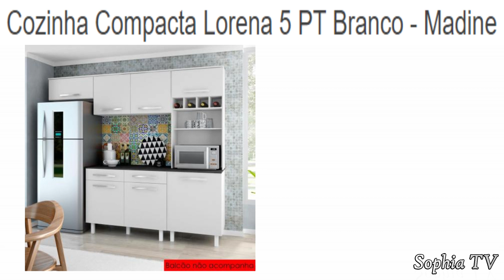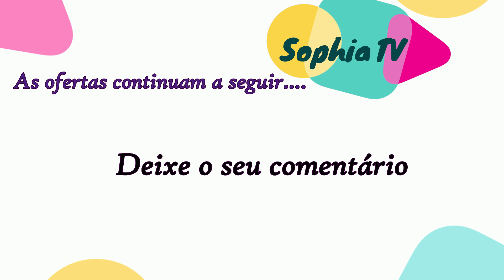MAGAZINE LUIZA OFERTAS MÓVEIS de COZINHA Promoção de hoje 2019 | ARMÁRIO DE COZINHA | SOPHIA TV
Magazine Luiza Cozinhas - Compacta, Completa, Aço, Itatiaia, Madesa, Kappesberg, Poliman...O vídeo de hoje traz as OFERTAS DO DIA Magazine Luiza OFERTAS MAGALU PROMOÇÃO de hoje 2019 para VOCÊ Pesquisa de preços e Saldão Magazine Luiza no site: As melhores ofertas em móveis, eletrônicos, eletrodomésticos, informática e muito mais, você encontra no site do Magalu! Confira!

ACHADOS E OFERTAS  LOJAS ONLINE

Cozinha Compacta Itatiaia Rose - 7 Portas Aço
Cozinha Compacta Madesa Topazio com Balcão e Tampo
Cozinha Compacta 10 Peças Suíça - Poliman
Cozinha Compacta C/ Tampo New York Multimóveis

Cozinha Compacta Itatiaia Amanda - Branco/Preto
Cozinha Compacta Madesa Emilly Com Armário e Balcão
Cozinha Completa Compacta Madesa Emilly com Armário e Balcão
Cozinha Compacta Madesa Reims - 5 Portas 3 Gavetas

Cozinha Compacta C/ Tampo Sierra Multimóveis
Cozinha Compacta Madesa Ametista G20086 com Balcão - Nicho para Forno ou Micro-ondas 6 Portas 1 Gaveta
Cozinha Compacta Itatiaia Regina em Aço - Branca
Cozinha Completa Poliman Móveis Paris - com Balcão Nicho para Forno ou Micro-ondas

Cozinha Completa Madesa Vicenza com Armário e Balcão (Sem Tampo e Pia)
Armário para Cozinha 8 Portas 1 Gaveta Compacta Decibal Branco/Preto
Cozinha Compacta Madesa Isabel com Armário e Balcão

Armário para Cozinha 10 Portas 2 Gavetas Compacta Decibal Branco/Preto
Cozinha Completa Poliman Móveis Laura - com Balcão 8 Portas 2 Gavetas
Cozinha Compacta Lorena 5 PT Branco - Madine

Cozinha Compacta Genialflex Alice Branca Com Tampo
Cozinha Compacta 8 Portas e 2 Gavetas Manu - Poquema
Cozinha Compacta Itatiaia Cacau - 10 Portas
Cozinha Compacta com Nichos Itatiaia Preto

Cozinha Compacta Mariana - Branco - Qd
Armário de Cozinha 6 Portas 3 Gavetas Mega Zanzini Branco/Bordô
Cozinha Compacta com Tampo Clara - Poliman
Cozinha Compacta Multimóveis Sicília - 7 Portas
Cozinha Compacta E780 Amêndoa/Moka - Kappesberg
Cozinha Compacta 4 Peças Karina -Poquema

Pesquisas relacionadas:

1 -  magazine luiza celular
2 - oferta magazine luiza
3 - magazine luiza moveis
4 - magazine luiza moto g7
5 - Saldão americanas hoje
6 - Saldão magazine luiza
7 - magazine luiza geladeira
8 - magazine luiza eletrodomesticos
9 - magazine luiza panelas